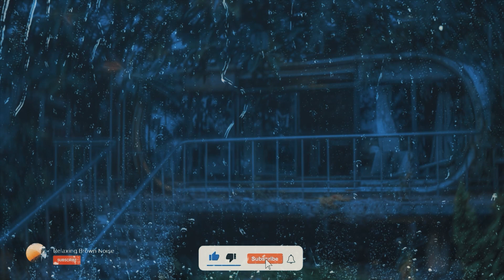Eliminate Insomnia to Sleep Soundly With Heavy Rain Thunder on the Roof at Night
Calming rain music for meditation, sleep, reading, studying, massages, and spa treatments. Because it encourages relaxation and aids in the elimination of negative vibrations, this rain sound is excellent for anxiety, tension, or sleeplessness. They can also utilize this rain's soundtrack as a background while they meditate or unwind while they sleep.
Welcome to Natural Sound Board, a brand-new channel with soothing live music. They can lower the video's volume and begin learning, working, reading, relaxing, or sleeping quietly, among other things.

99% fall asleep instantly - Noise of rain in rainforest - rain sounds for sleeping

00:00 - First 10 minute
10:00 - rest of the Hour

© Relaxing Brown Noise - Videos on my channel are copyrighted. All copying, duplication or partial use is prohibited and copyright and owners are respected.

The noises offered by this YouTube channel are purely for amusement and are not intended to treat tinnitus or sleep issues. Please see your doctor if you consistently have trouble falling asleep, experience fitful or restless sleep, or feel exhausted during the day.